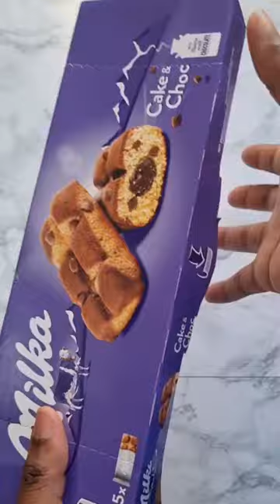Milka Chocolates Cake unboxing 😋 so yummy